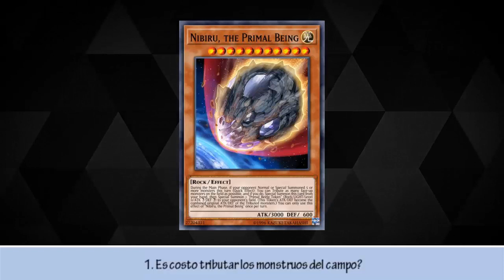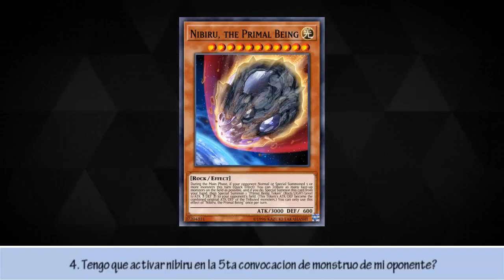Nibiru Rulings 🔥 (Reglas y jugadas ILEGALES) Q&A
😁 Aprende a jugar Nibiru tanto a tu favor! como en contra, en este video podras ver como en diferentes escenarios nibiru no puede ser activado.

Nibiru vs Shaddoll Wynda
Nibiru vs There Can be only one
Nibiru vs Rivalry
Nibiru vs Monstruos Inafectados

Los mejores combos de Yu-Gi-Oh!